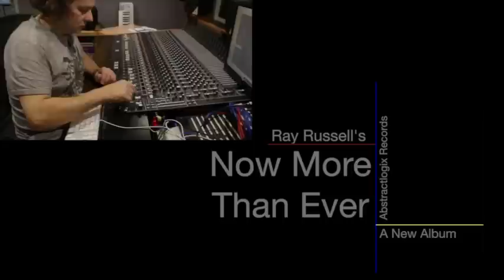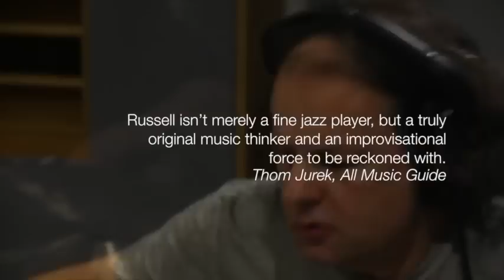Ray Russell - Now, More Than Ever - The new album on Abstract Logix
Guitarist Ray Russell's new album featuring - Gary Husband - Jim Watson - Mo Foster - Rupert Cobb - Anthony Jackson - Jimmy Johnson - George Baldwin - Ralph Salmins.